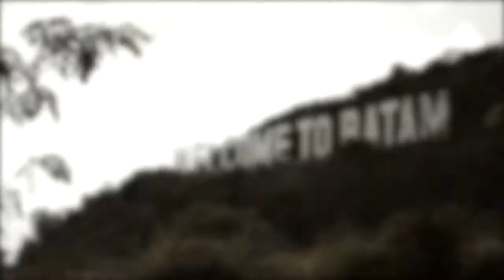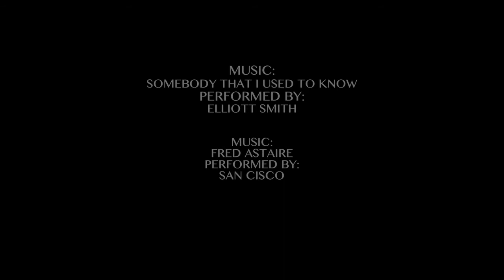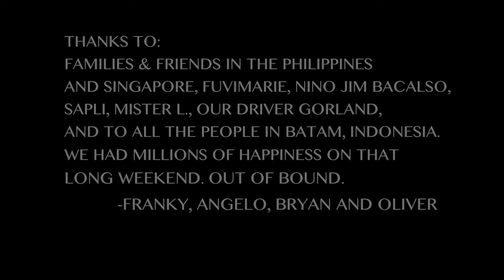OUT OF BOUND BATAM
Angelo Garcia, Oliver Ompoy, Bryan Ramos and Franky Macarat on a Long Weekend of journey at Batam, Indonesia